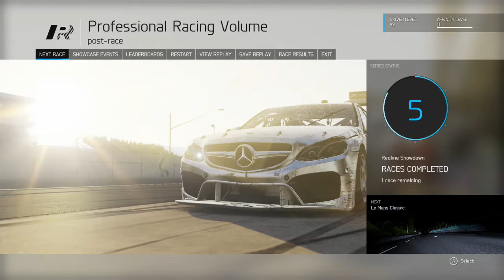Forza 6 - Professional Racing - Redline Showdown - V8 supercars 5/6 (1st place)